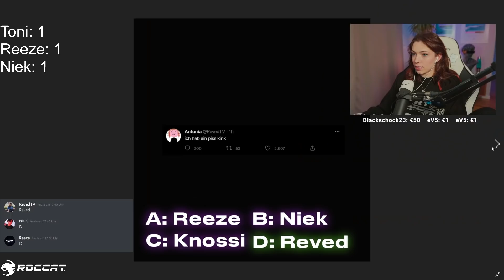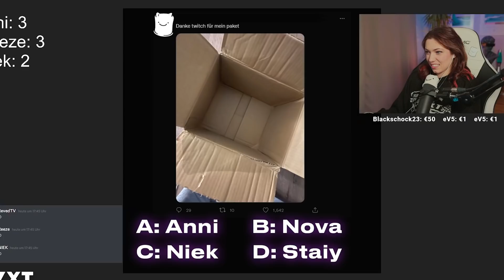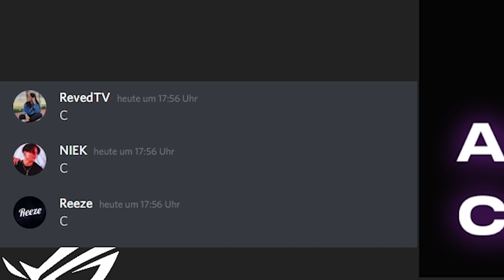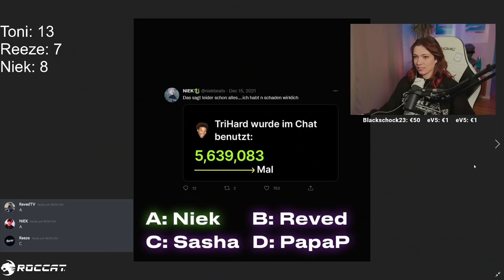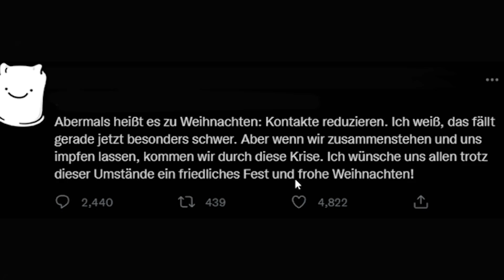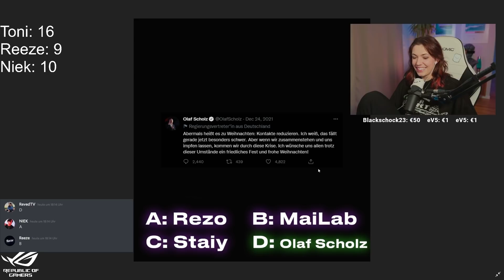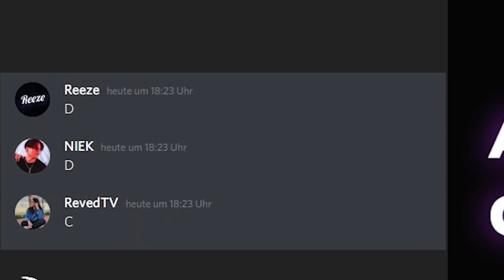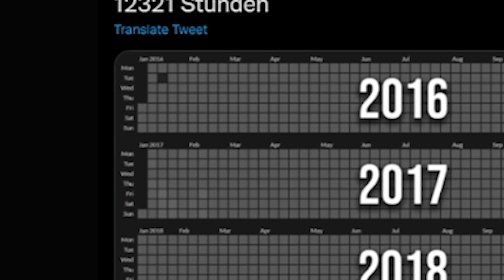Twitter ist wirklich eine andere Welt...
Wir haben verschiedenste deutsche Tweets bekommen und mussten raten von wem diese gepostet wurden. Viel Spaß mit dem Video!